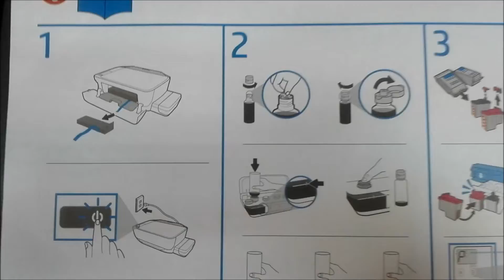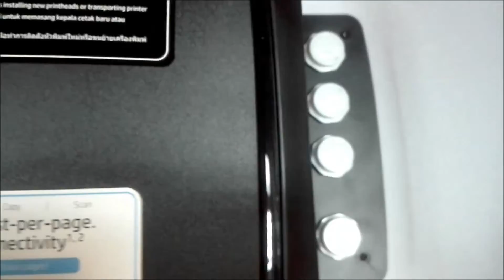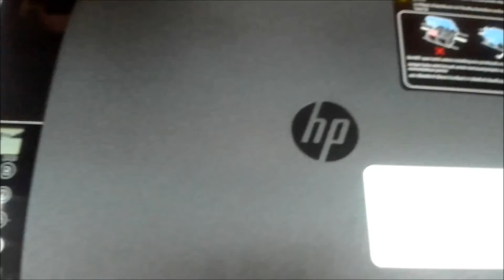HP Ink Tank Wireless 415 All-in-One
Wireless, Print, Scan and Copy
HP Ink Tank Wireless
415 All-in-One
• Print thousands of pages with
high-capacity ink tank system.
•  Print up to 8,000 pages with
a set of HP colour bottles or
  up to 6,000 pages with an
HP black ink bottle.2
• Print high volumes at an
extremely low cost-per-page
with this high-capacity ink
tank system.1
•  Easily refill your ink tank
  system with spill-free,
resealable bottles.7
• Easily monitor ink levels and
replenish Original HP ink when
you want.
• Transparent ink tanks allow
  you to print with confidence.
•  Count on darker, crisper text,
time after time.4
• Count on HP Original inks
for photos that last up to 22
times longer.5
•  Create borderless brochures,
  flyers, photos, and other
documents that look great—
  right in your office.
• Get the features you need for
work and other tasks with
copy and scan functions.
•  Print from your smartphone,
and scan and share from
virtually anywhere.3
• Order ink directly through the
HP Smart app.3
• Easily print from a variety of
smartphones and tablets.6
• Connect your smartphone
or tablet directly to your
printer—and easily print
without accessing a network.8
Print at high volumes for an extremely low cost-per-page,1
 and geteasy mobile printing.6 With a reliable, spill-free ink system,7 you’ll beable to print up to 8,000 pages colour or 6,000 pages black,2 and produce exceptional quality.